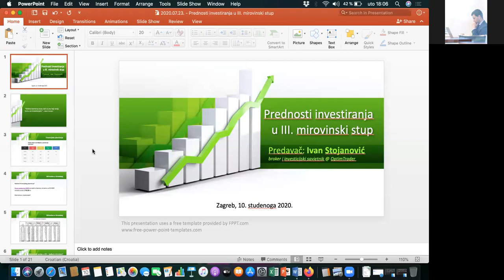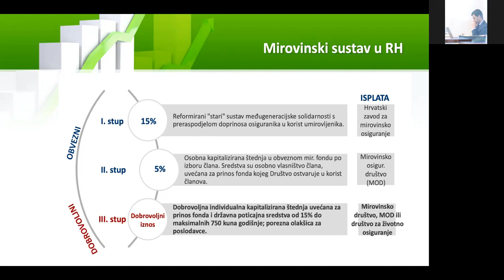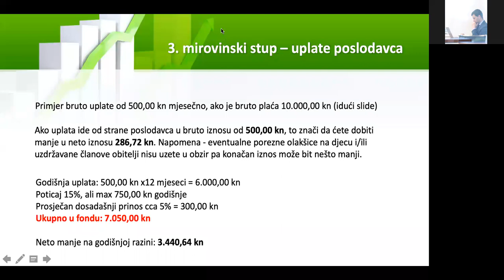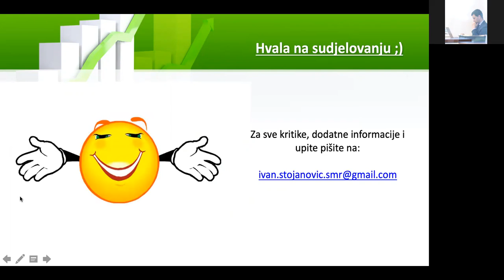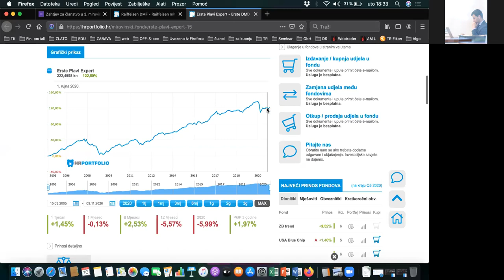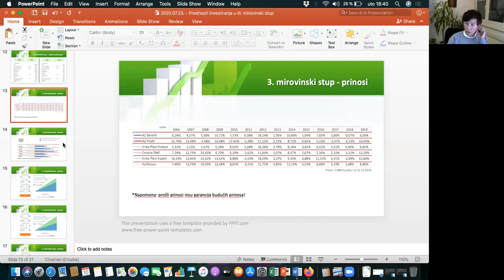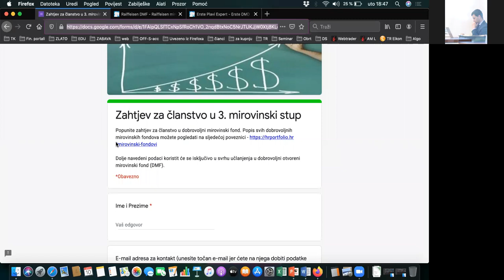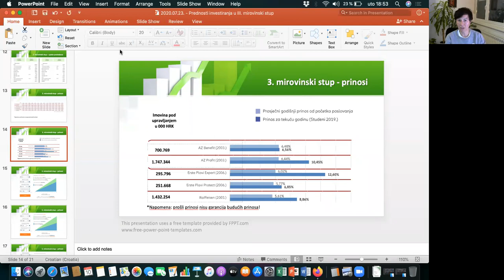Webinar: O prednostima ulaganja u 3. stup mirovinskog osiguranja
Webinar o prednostima ulaganja u 3. stup s posebnim naglaskom na porezne prednosti kada uplate za vas radi poslodavac.